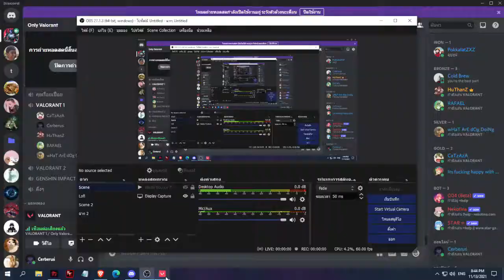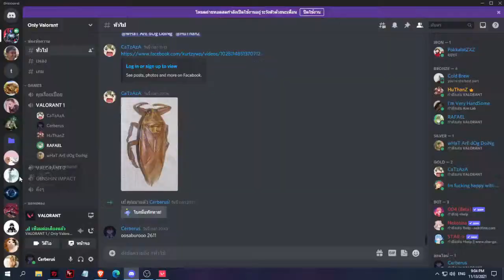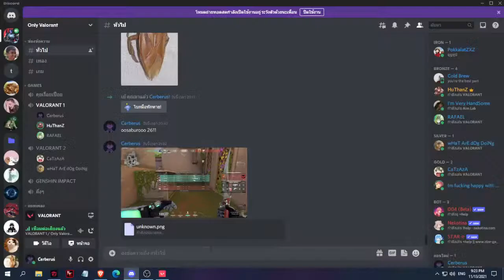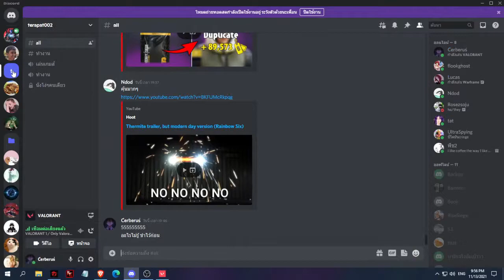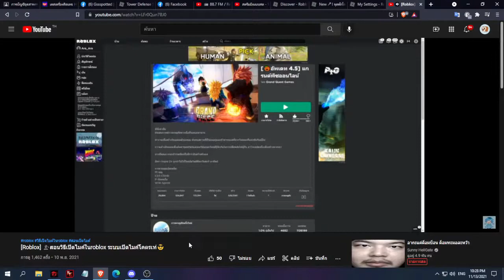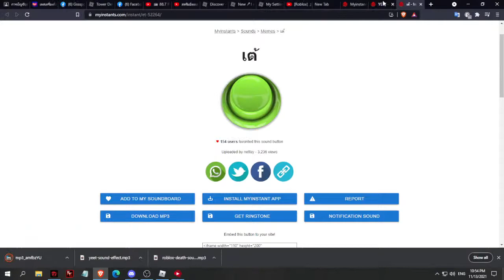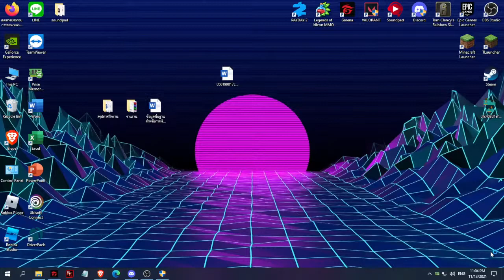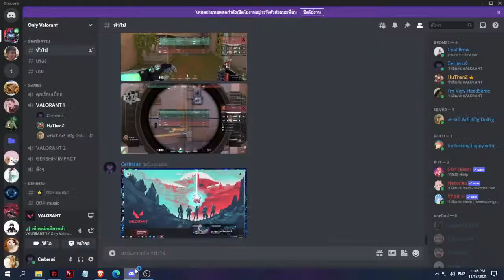Kank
It looks like your game has crashed. We're doing a quick repair and will automatically launch you back into game as soon as we can.